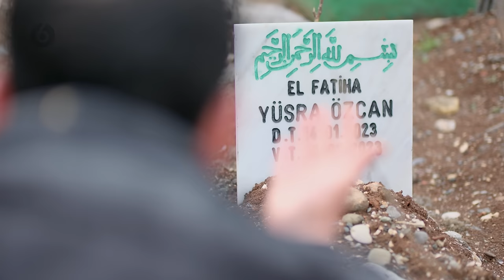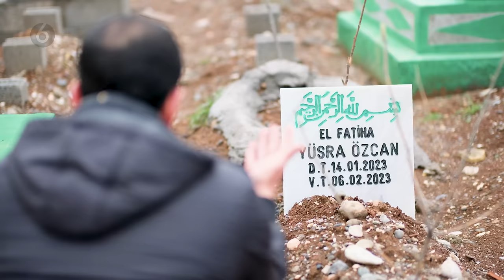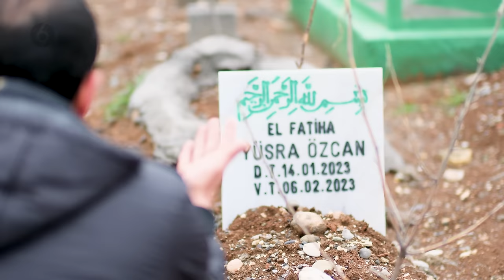Ölmüş Babam Geldi, Bebeğim Kucağımda Öldü! DEPREMZEDE ile YÜZLEŞME!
Yeraltına hoşgeldiniz, İlk çığlık ilk ağlamalarla başlayan hayat yolcuğu son çığlık ve son ağlamalarla nokta koyuyor yaşantısına. Ölüm soğuk bir kelime, bir ömrün tükenişi. Dönüşü olmayan eşik, sıfır noktası, fanilikten ebediliğe göçüş, ödünç alınan nimetin sahibine teslimi.

“Muhakkak sizi biraz korku, biraz açlık ve mallardan, canlardan, ürünlerden biraz eksiltmekle deneriz, sabredenleri müjdele. Onlar başlarına bir musibet geldiği zaman: "Biz Allah'a aidiz ve sonunda O'na döneceğiz." derler. İşte Rablerinden bağışlanma ve rahmet onların üzerinedir ve doğru yolu bulanlar da onlardır.” (Bakara Suresi, 155-157)

"Ebû Mûsâ’dan (ra) rivayet edildiğine göre Resûlullah şöyle demiştir:

Bir kulun çocuğu öldüğünde Allah Teâlâ meleklerine:
–Siz kulumun yavrusunu mu aldınız? der. Melekler:
–Evet, derler. Allah Teâlâ:
–Siz onun ciğerparesini mi aldınız? der. Melekler:
–(Peki bu durumda) kulum ne dedi, buyurur. Melekler:
–Sana hamd etti ve “Biz Allah’a aidiz ve ona döneceğiz.” dedi, derler. Allah Teâlâ:
–Öyleyse bu kulum için cennette bir köşk bina edin ve ona “hamd köşkü” adını verin, buyurur."

(T1021 Tirmizî, Cenâiz, 36)